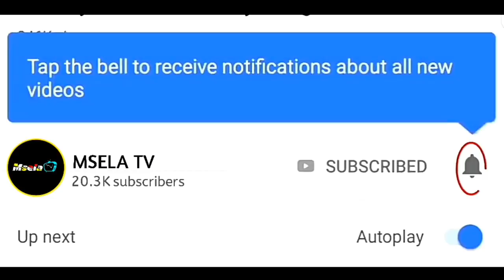TENENA CHIECK ATUA SIMBA TAZAMA BALAA LAKE KUTOKA IVORY COAST